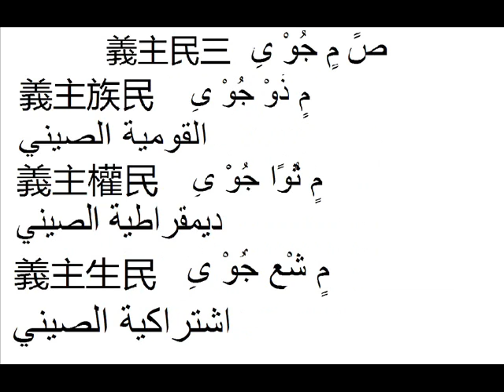馬仲英-回族中華民國將領 回族中國國民黨 Muslim General Ma Zhongying